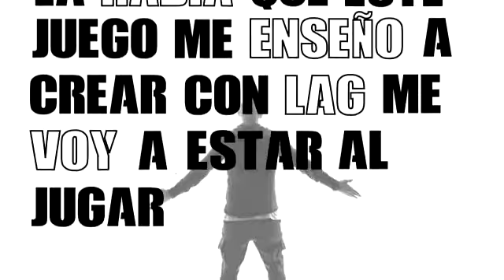EL CUERVO MW3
PARA TODOS MIS AMIGOS. ..Y PARA ...EL CUERVECILLO. ...